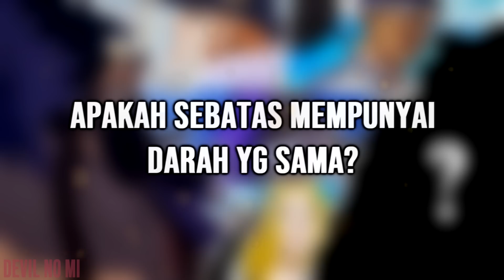ANAK KAIDO ADALAH CERMINAN LAIN DARI MOMONOSUKE? - One Piece 978+ (Teori)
Jadi siapa sebenarnya anak dari Kaido ini? Apakah dia sang terkuat alias Ace dari Bajak laut Kaido?

Buat yg nyari Diskonan Tokopedia cashback sampe 50% bisa dipake Kode referral berikut:
TPGHA7353

Komik One Piece Volume Terbaru disini:

KALIAN YOUTUBER?
Kalian bisa Download App Free dari Chrome ini agar video mu makin Viral:

Saksikan juga!

Mostly Fanart from AMANOMOON at Deviantart